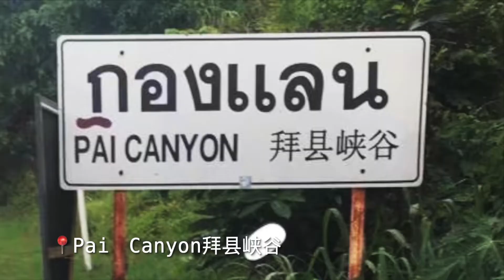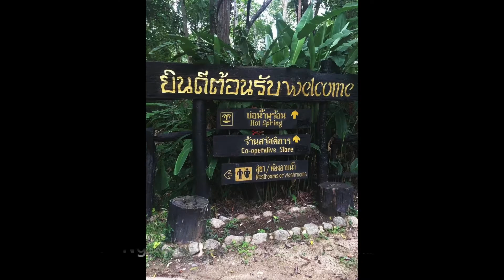【ENG SUB】🇹🇭Pai Vlog I All the little cute things in Pai💕 photodump 📸 of PAI🍓🏚♨️☕️📮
▶️ Please turn on CC (Closed Captions) for English Subtitles!

Sorry for my poor editing, I'm still learning & improving^^ 谢谢！

💕Love is a circle. Sharing is Caring, Caring is Sharing.💕

Music

SONG                                                                                  Make Love Not War
ARTIST                                                                                Patiño

This video is copyrighted by Carol.Z ❤︎